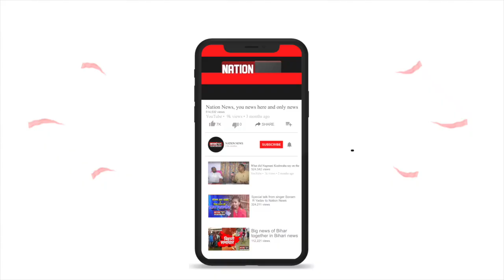पटना:- भाकपा माले के विधायाकों ने सदन के वेल में पहुंचकर सरकार के खिलाफ जमकर हंगामा किया